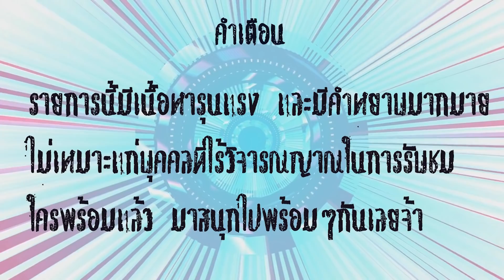Minecraft MyQuest #3 - ผ่านเควสกันรัวๆไปเลย Ft.KNCraZy